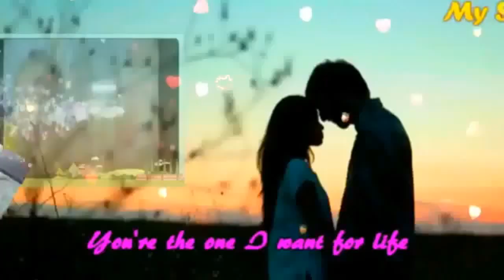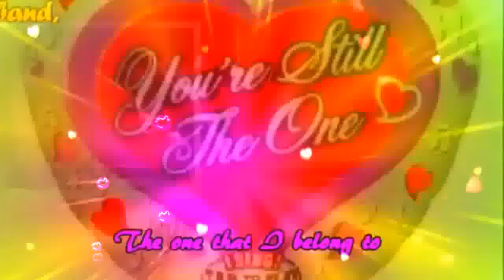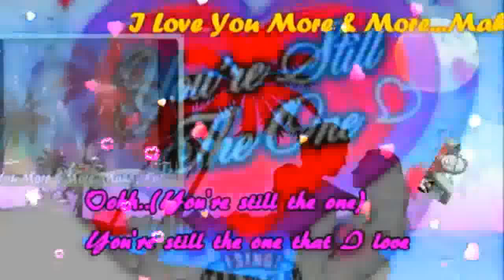YOU'RE STILL THE ONE Lyrics MY VERY HANDSOME HUSBAND,DR.BARRY SORENSON! LOVEUMORE MABUHAY!